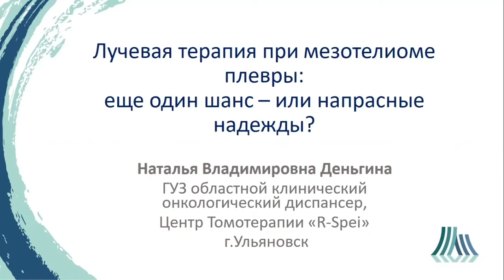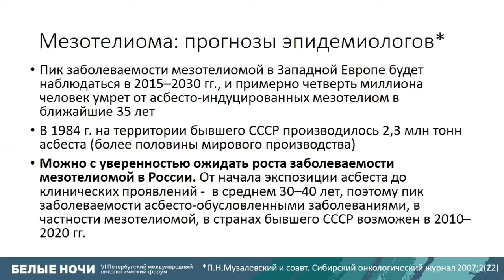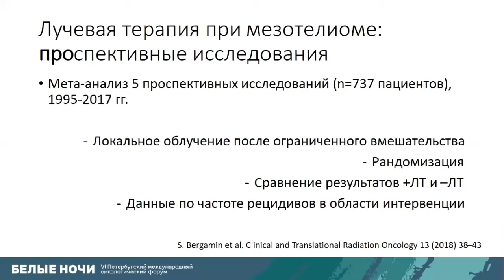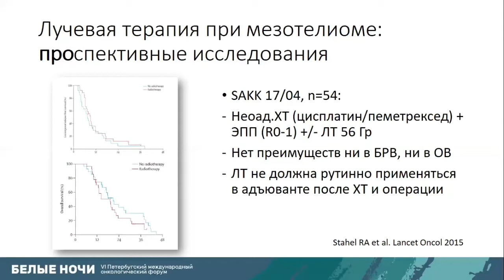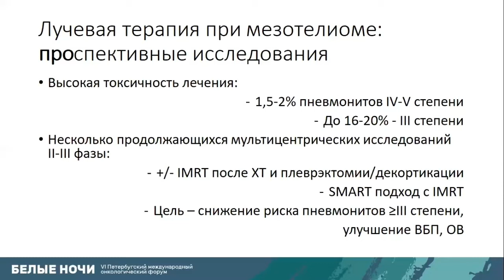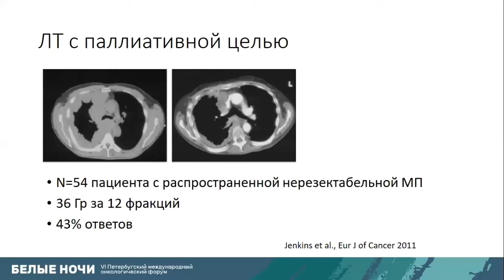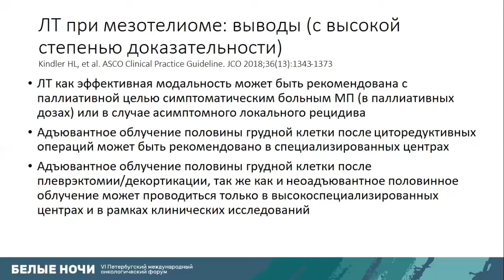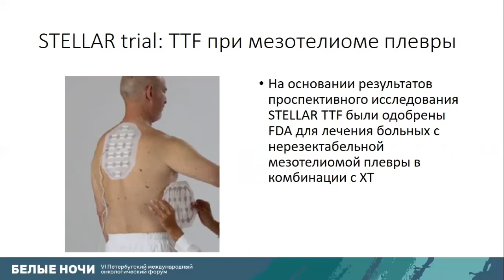Pleural mesothelioma radiation treatment: another chance or disappointing expectations?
Natalia Dengina - Head of the Radiology Department, Ulyanovsk